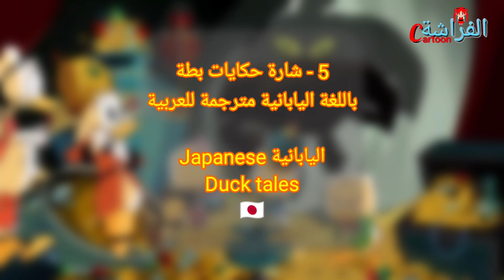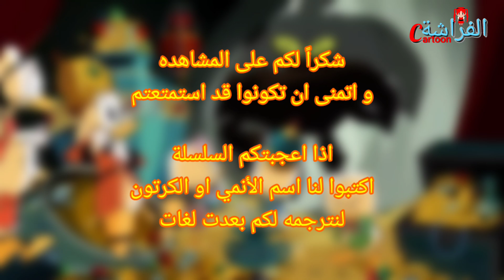شارة حكايات بطوطية Duck Tales بـ6 لغات مختلفة مترجمة للعربية - الفراشة Cartoon TV